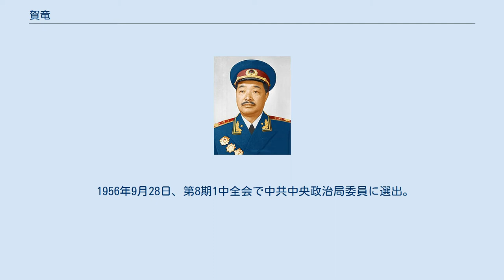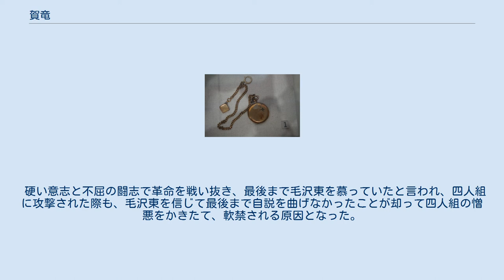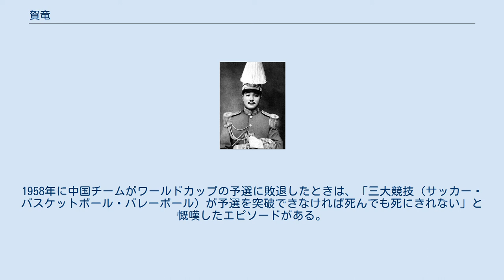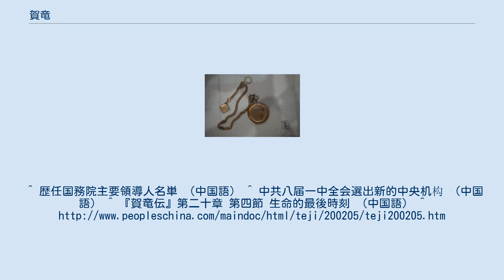賀竜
左から鄧小平・賀竜･朱徳（1949年） 賀竜が愛用した懐中時計 周恩来と（1956年） 賀 竜（が りゅう、ホー・ロン、1896年3月22日 - 1969年6月9日）は、中華民国・中華人民共和国の軍人。
中国共産党員として中華人民共和国建国に大きな功労を残した。
中華人民共和国元帥。
 1896年3月22日、湖南省永順府桑植県の貧農の家に生まれた。
本名は賀文常、字は雲卿。
7歳から14歳まで学校教育を受けたとされているが、実際は学籍は無かったと考えられ、自伝の中では塩の運搬に従事し家計を助けたとされている。
才気煥発で剛直、朴訥な性格ではあったが、無学であったことがその後の賀竜の人生に大きな影響を与えた。
 1914年、孫文率いる中華革命党に参加し、1916年には地元で革命軍を組織するも、決起は失敗。
1918年に湖南靖国軍営長となる。
1922年、中国国民党四川作戦に参加、川東辺防軍警備旅団旅団長になる。
1923年、孫文によって四川『討賊軍』第1混成旅団旅団長に任命された。
1925年、建国川軍第1師団中将師団長に任命された。
1925年4月、澧州鎮守使に就任。
 1925年4月、澧州鎮守使に就任 1926年、国民革命軍に参加し、第8軍第6師団師団長および湘西鎮守使に任命された。
8月、蔣介石により北伐が開始されると、国民革命軍第9軍第1師団師団長に任命。
 1927年2月、国民革命軍第15師団師団長に任命。
5月、第二回北伐を参加。
6月、国民革命軍第20軍軍長に任命され、武漢に返った。
 しかし、まもなく北伐軍から離反し、1927年8月1日には南昌起義総指揮として総決起を指導したが敗退。
南下途中の1927年9月、中国共産党に入党した。
 1935年からの長征に参加。
1936年に紅軍第二方面軍司令官、1937年に八路軍120師長に任命。
1940年、晋西北軍区（後に晋綏軍区に改編）参謀。
 1950年、西南軍区司令に任命され、チベット解放を指揮した。
1952年より、国家体育委員会主任を兼務。
1954年9月29日、国務院副総理に任命され、同年に人民革命軍事委員会副主席に任命。
1955年、中華人民共和国元帥。
 1956年9月28日、第8期1中全会で中共中央政治局委員に選出。
1959年、中共中央軍事委員会副主席に選出。
1960年、中央軍事委員会国防工業委員会主任。
 文化大革命中に批判され、糖尿病を患ったにもかかわらず、刑務所では適切な投薬を受けなかったため、糖尿病性ケトアシドーシスの症状が出た。
1969年6月9日にインスリンの代わりに高浸透圧のブドウ糖溶液を点滴された結果、獄死した。
1982年、名誉回復。
 賀竜自身による著作が少ないため、どのような思想を有していたのかについて詳細に説明した資料は限定的である。
その思想は毛沢東や周恩来などの回想による。
文化大革命中に批判対象とされたが、1967年1月、周恩来の指令を受けた人民解放軍によって妻とともに救出された。
しかし当時軍内における反林彪派幹部に対する攻撃は熾烈を極め、軟禁状態に置かれ、1969年6月に病死した。
1973年には毛沢東による『賀竜を見誤っていた』との発言により、1974年に名誉回復がなされた。
賀竜には学問のなさに大きなコンプレックスがあり、発言も控えめであったため誤解されたといわれる。
 賀竜の革命運動参加は二本の包丁から始まったといわれている。
16歳のとき牛刀2本で大地主の私兵を襲い、武器弾薬を入手して革命軍を組織した逸話が残されている。
21歳には2万人にものぼる農民軍を率い叛乱を組織したと伝えられる。
 硬い意志と不屈の闘志で革命を戦い抜き、最後まで毛沢東を慕っていたと言われ、四人組に攻撃された際も、毛沢東を信じて最後まで自説を曲げなかったことが却って四人組の憎悪をかきたて、軟禁される原因となった。
 ひげを蓄えた容貌と朴訥な性格から国民の間での人気は高く、国家体育運動委員会主任を務めるなどスポーツの振興にも熱心だった。
1958年に中国チームがワールドカップの予選に敗退したときは、「三大競技（サッカー・バスケットボール・バレーボール）が予選を突破できなければ死んでも死にきれない」と慨嘆したエピソードがある。
 現在では故郷の湖南省に賀竜公園が、...